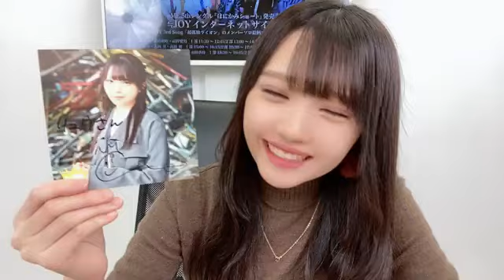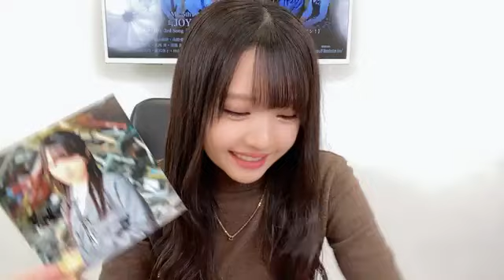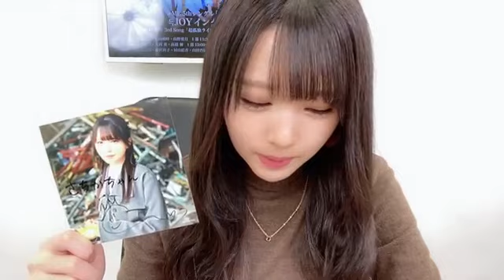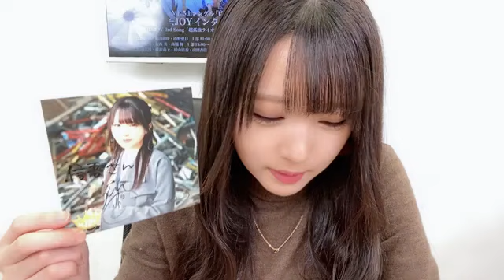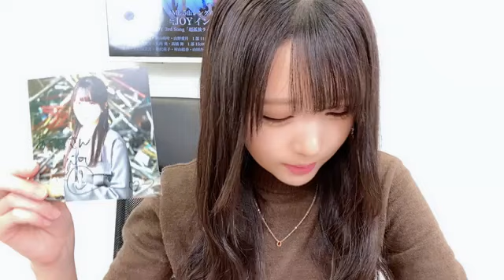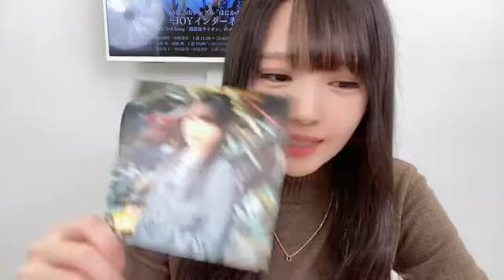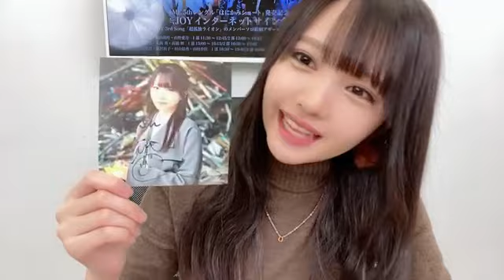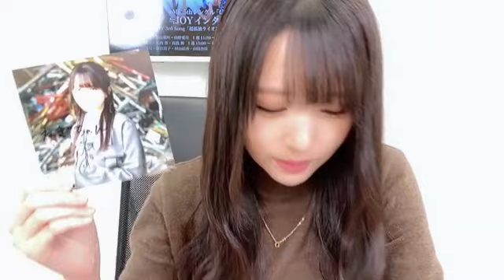[이치하라 아유미 / 市原 愛弓] 2022.11/26 (SHOWROOM) | ≒JOY